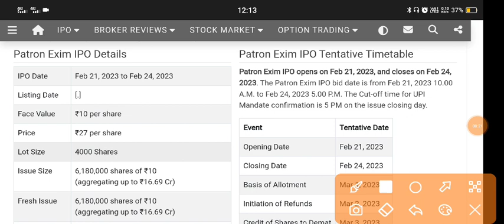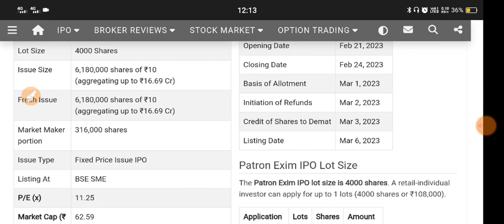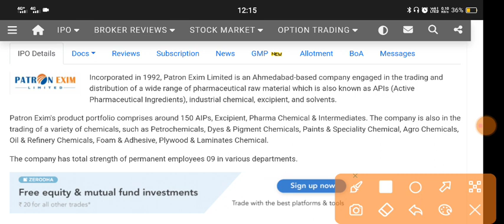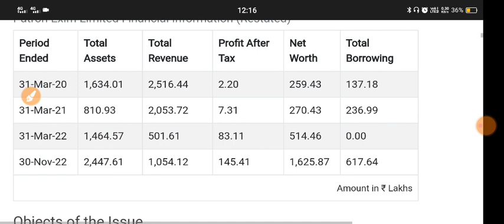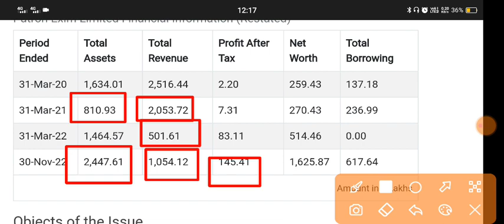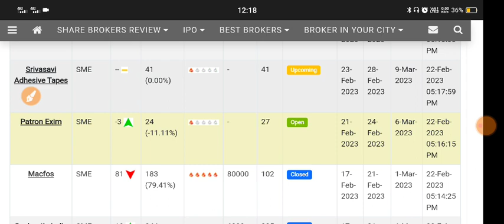Patron Exim Ipo 🔴 Patron Exim Ipo Gmp 🔴 Patron Exim Limited Ipo 🔴Patron Exim Ipo Subscription Status